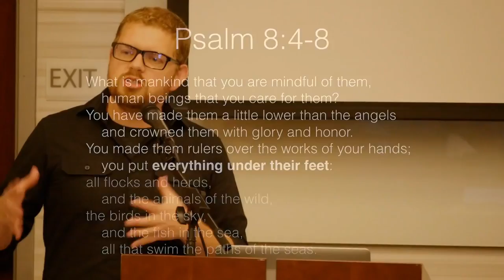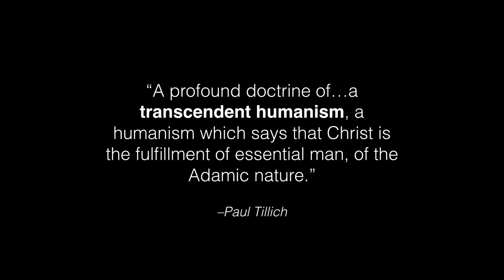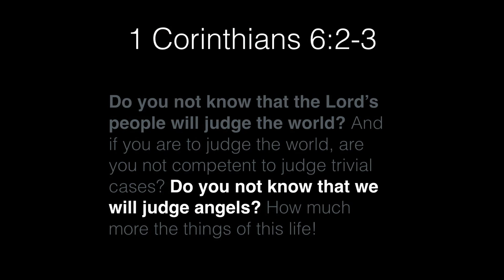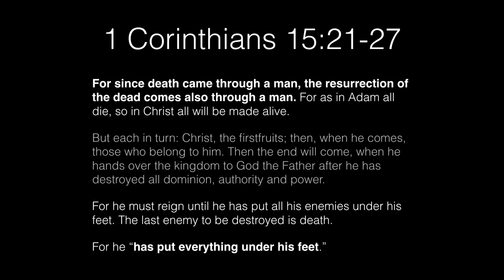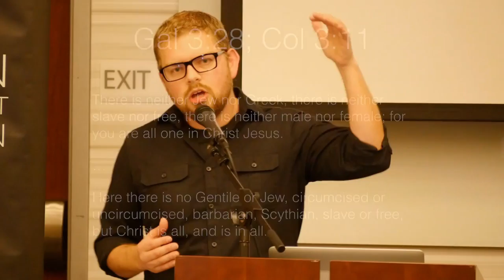"Christianity as Transcendent Humanism: Humanity's Infinite Reach" by Micah Redding